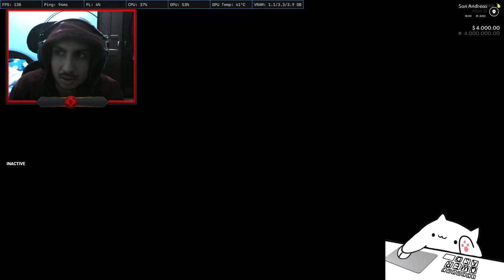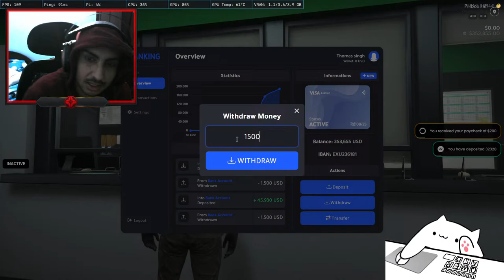GTA RP grind // ROAD TO 200subs // ExoUrban RP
Hey Guys!!❤

💻PC PARTS👇

Cabin - Zebronics Zeal

Graphic card - Nvidia 1650 oc

Ram - 16GB